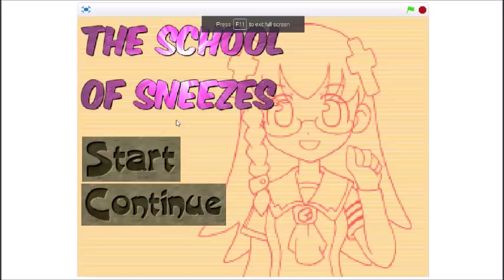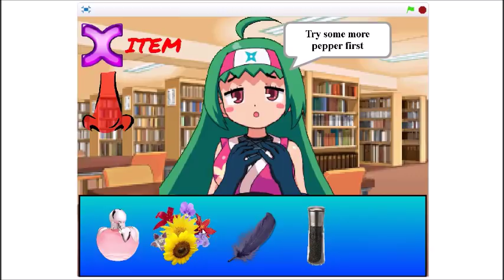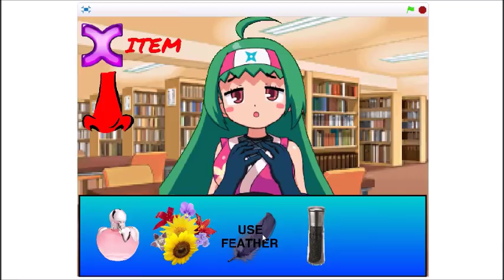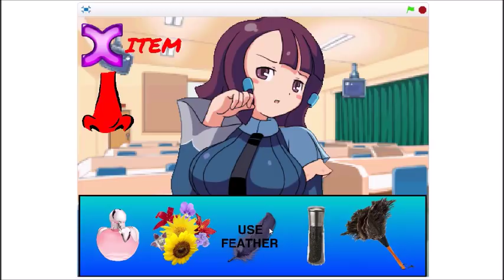The School of Sneezes | Gameplay